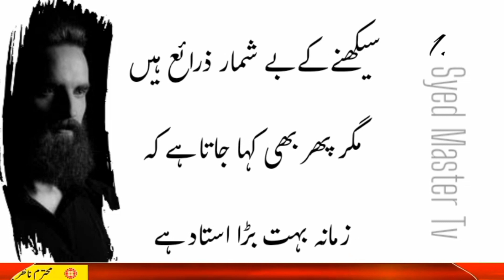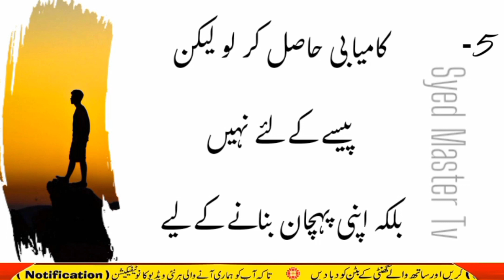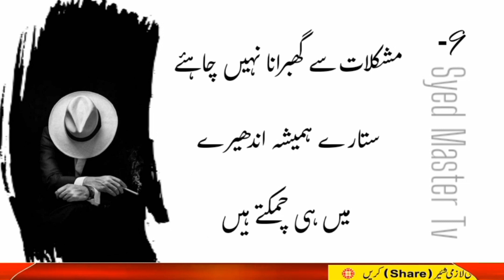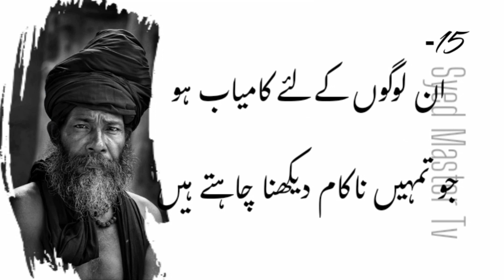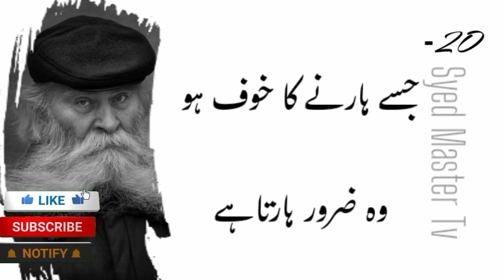20 aham Bata ja amer bana na ap Ki madat Kara ki.....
Aslam.o.Alaikum ka ya hall ha gyes my name is Syed Anas Haroon You are watching Syed Master Tv... please support me

please full watching this video...
Allah Hafiz.